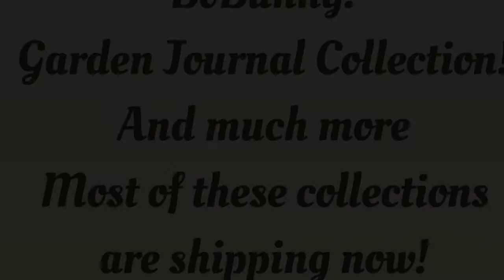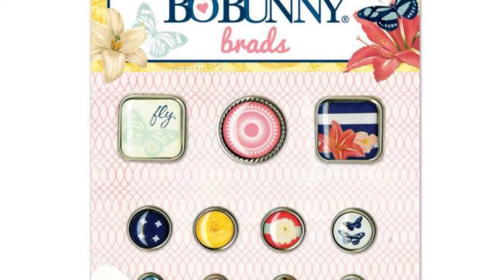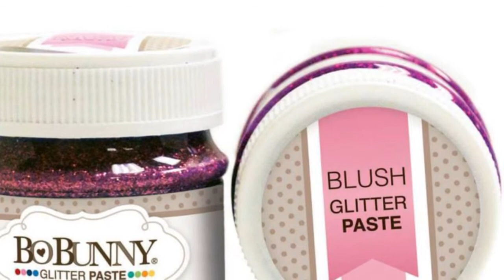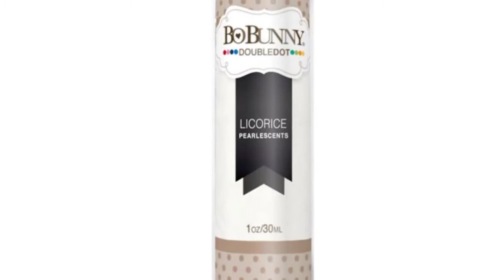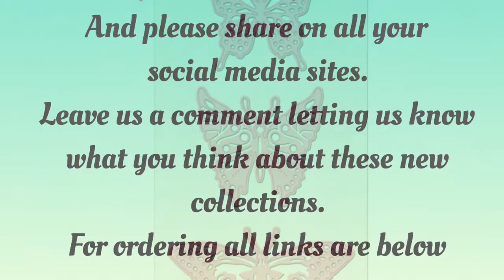New CHA BoBunny!!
SWMEB Team